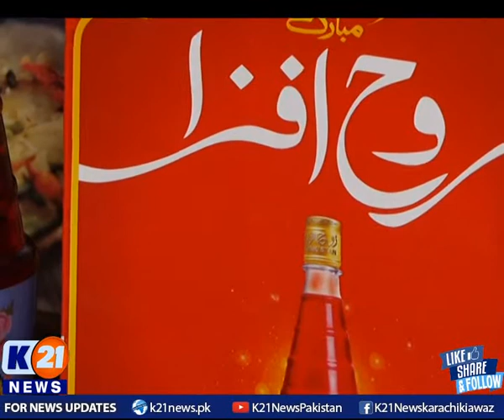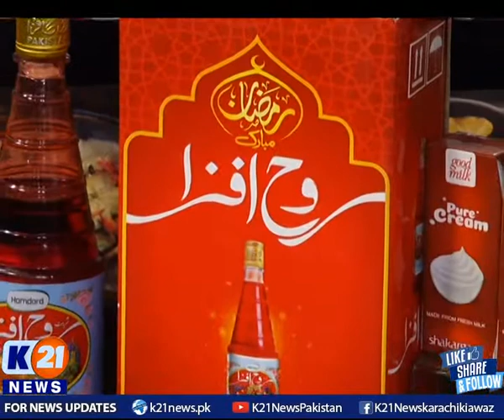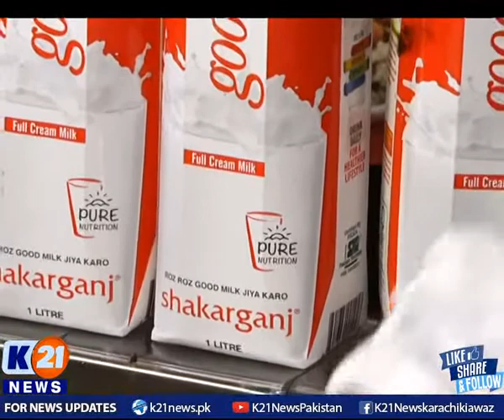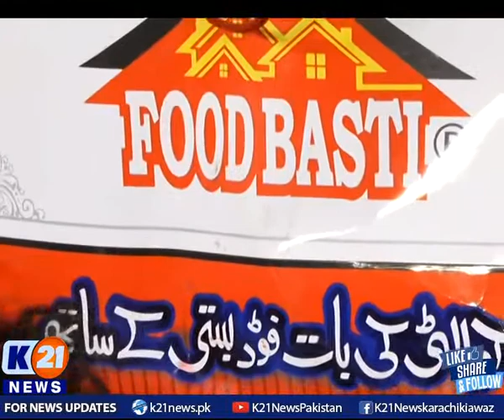K21 News | Anwar_E_Ramzan | Chef K21 with Chef Iqbal Shah| 05-May-2021